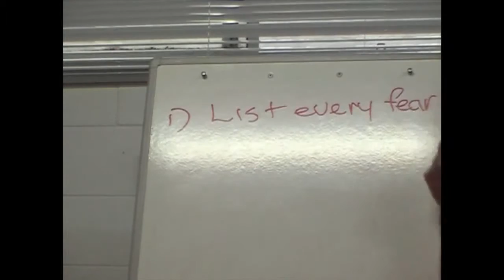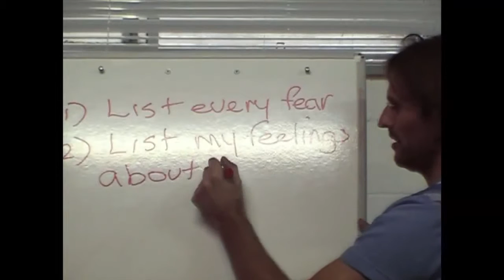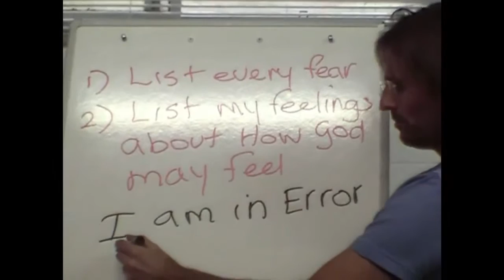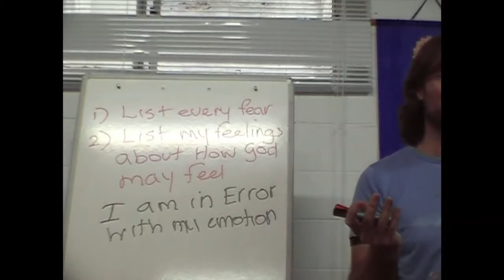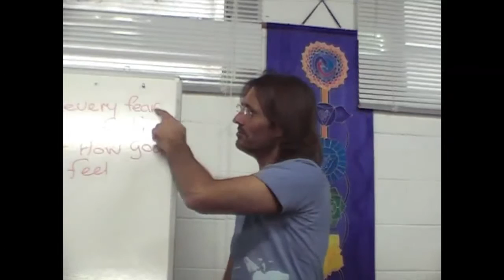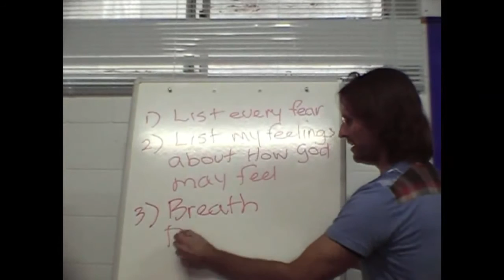Jesus on Listing Fears and Identifying Emotional Errors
Jesus shares some of the techniques that helped him to begin to connect to his emotions.

dtstart:012125:
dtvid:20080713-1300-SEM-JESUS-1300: